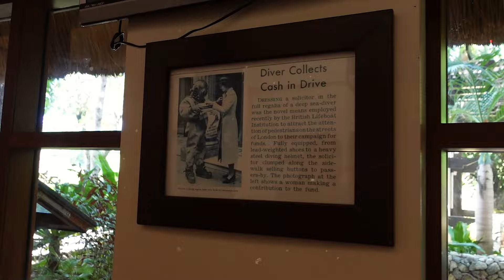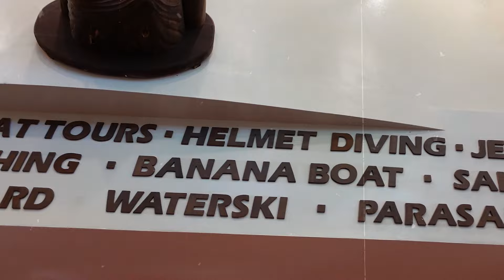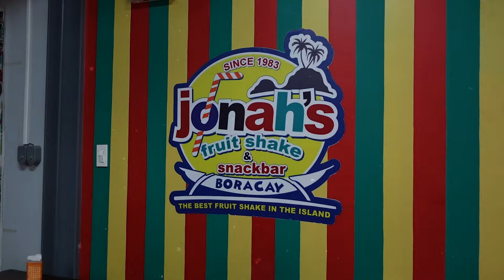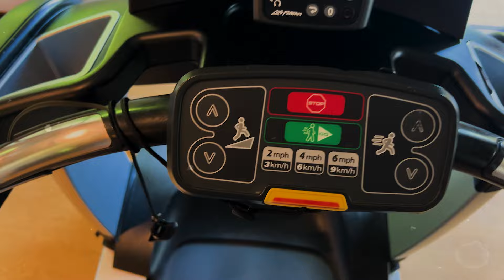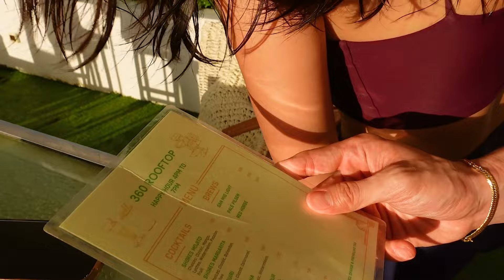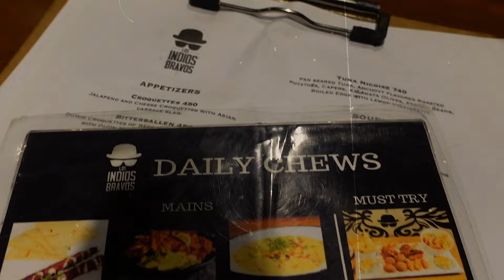BORACAY PART II I Josh's Birthday + Island Hopping + Private Dinner by the Beach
Hey guys,
Sharing with you Part II of our Christmas in Boracay. See glimpses of how we spent Josh’s birthday and our first time trying the fun thrill venture of the UFO water sport activity.